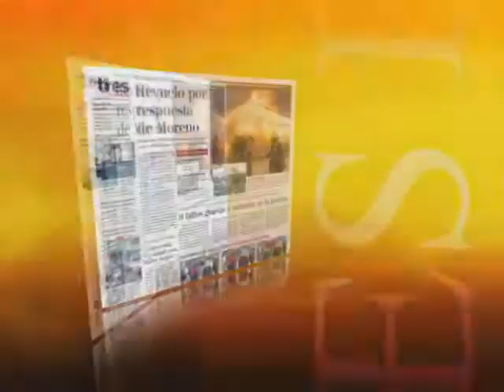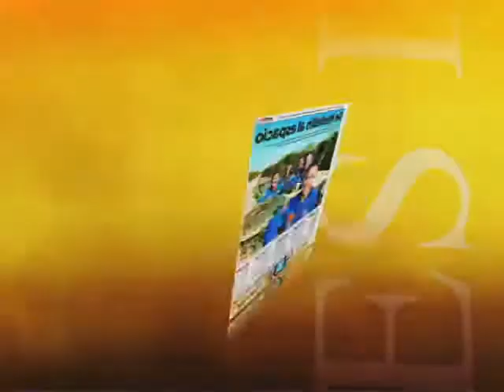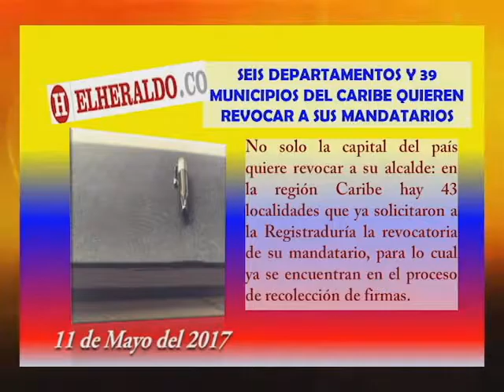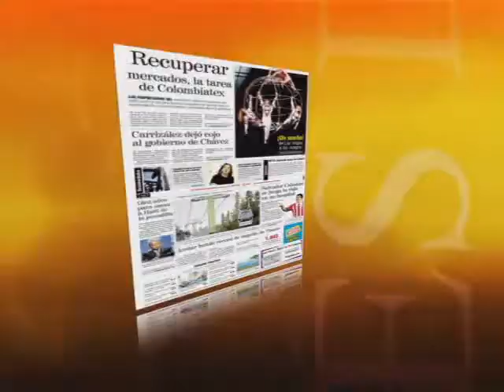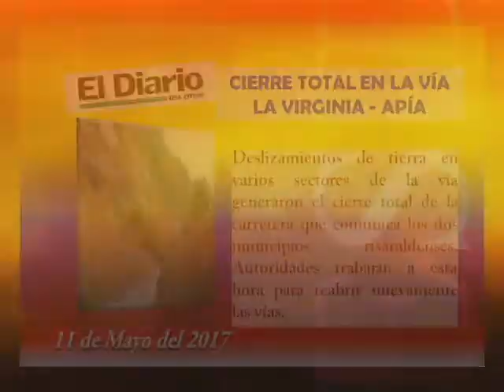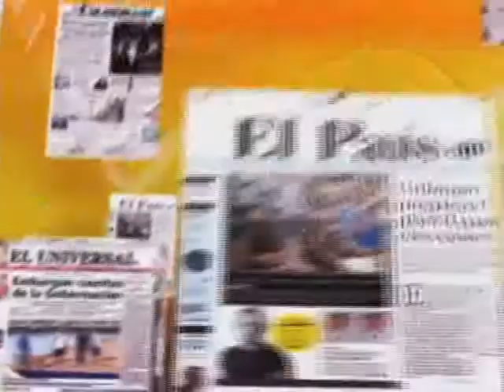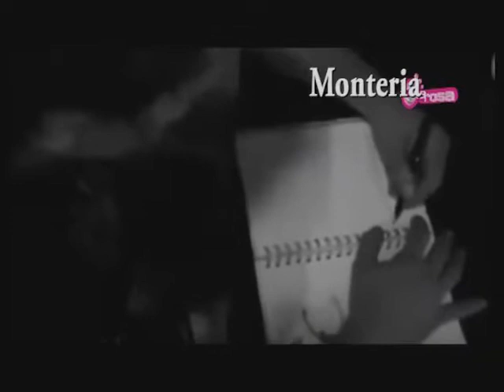PANORAMA NACIONAL 11 MAYO 2017. NOTICIERO CANALES CNC EN COLOMBIA.